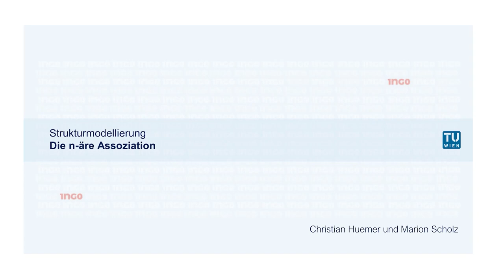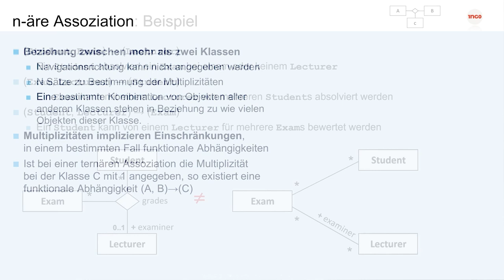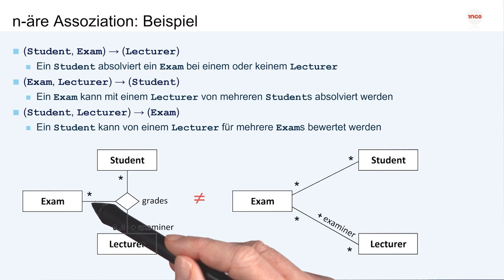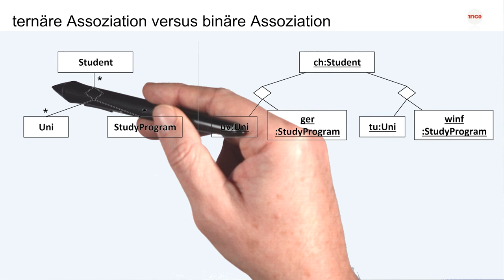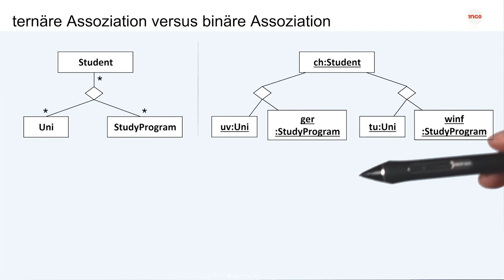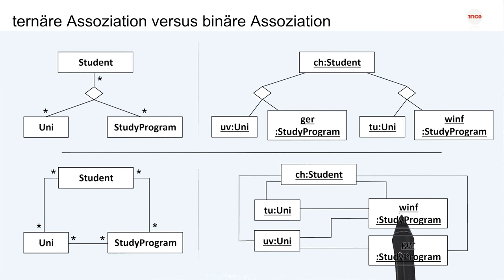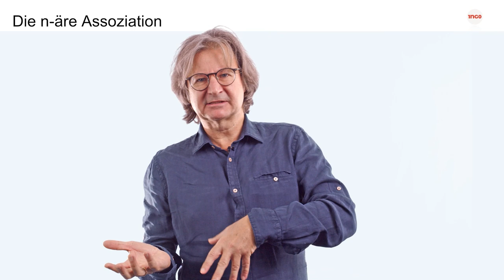Die n-äre Assoziation | iMooX.at